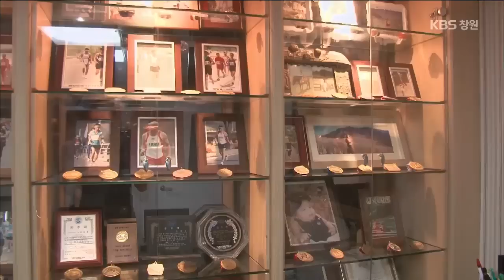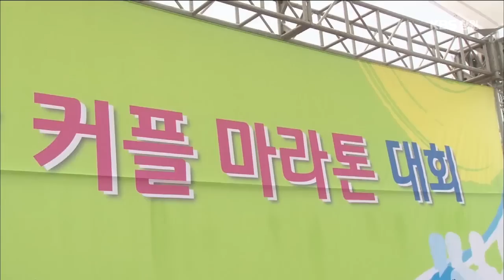[생생투데이-울산] 직장인 마라토너 류해종씨 (2015.04.29,수)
올해 63세 류해종씨.
그의 취미는 마라톤입니다.
15년 동안 계속 해 온 그의 마라톤 이야기.
VJ 카메라에 담아보았습니다.